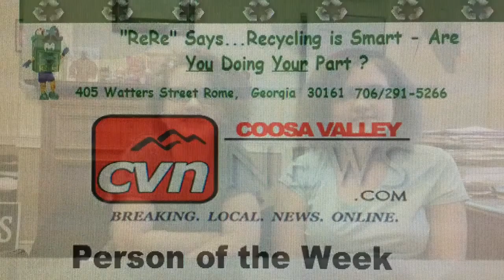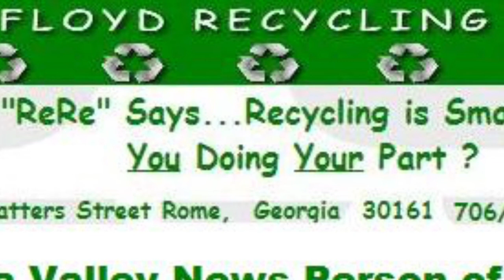Grace and Sophia Panek Coosa Valley News Person of the Week